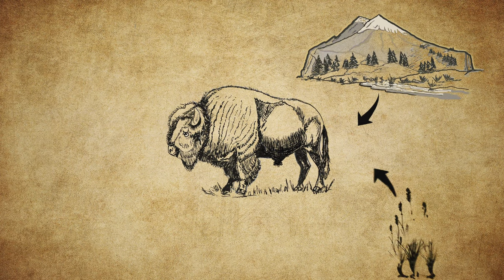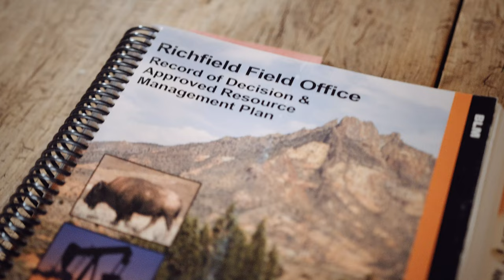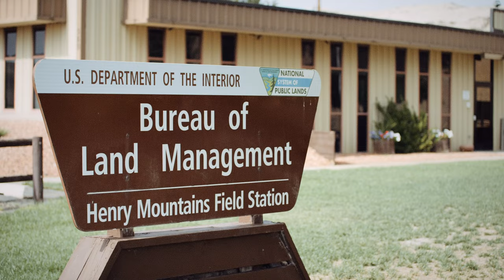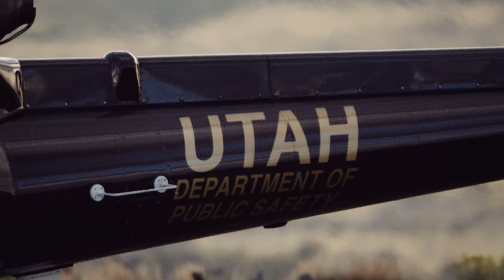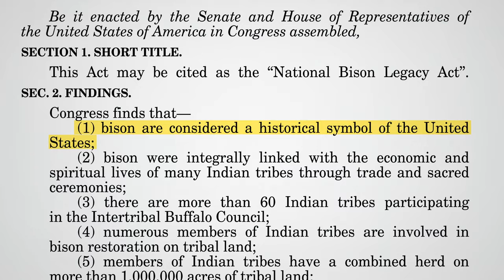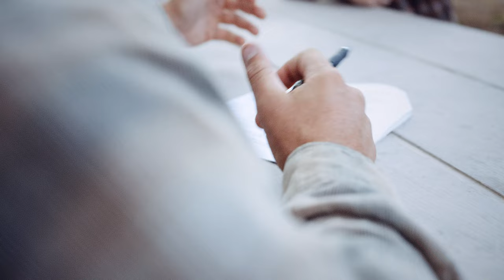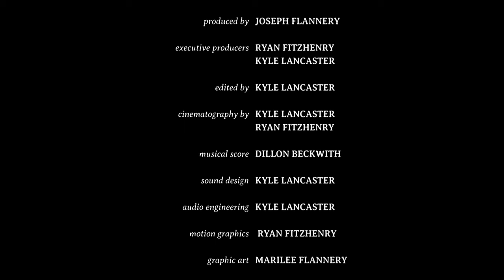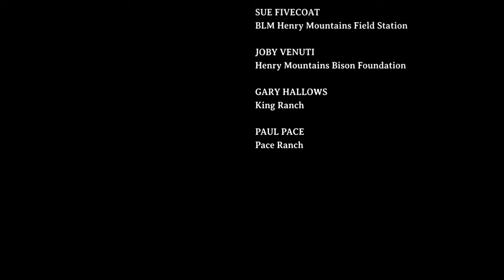THE LAST HERD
Across the contiguous United States, wild bison are no longer free-roaming. With low natural mortality rates, the few wild herds that do exist are annually culled or fenced in to control their population. Other herds, such as those in Yellowstone National Park, are rounded up when they depart Park boundaries due to brucellosis –a disease that may be transmitted to cattle.

Utah’s Henry Mountains bison herd represents the last genetically pure and brucellosis-free herd that roams over a large area –over 385,000 acres without fences, culling, or roundups.

Despite all this space, Henry Mountains bison are caught within a complex web of public lands, grass, ranching, and government agencies.

The Film
The Last Herd --an independent, conservation film by Joe Flannery, Kyle Lancaster, and Ryan Fitzhenry-- documents the delicate balance to conserve the National Mammal in Utah – and provides a shining example of how free-roaming bison and private interests can co-exist.